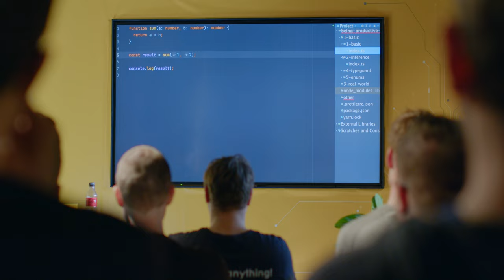Enrise Meetup - After Movie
Enrise organiseert geregeld gezellige en interessante meet-ups voor en door developers.

Wil je meer weten? Check dan